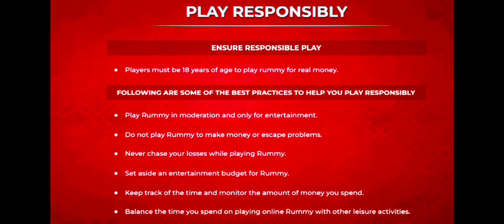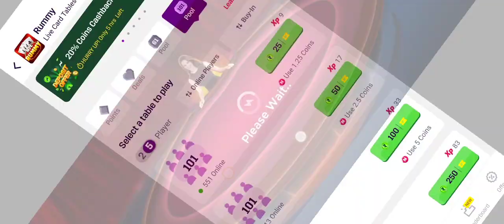😘 My Opponent Player's Eliminate Or Rejoin Kya Hum Winner Ban Payenge ? Mpl intense 101 Pool rummy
101 Mpl Pool Rummy
101 Pool Rummy
pool Rummy
rummy
101 pool Rummy
101 pool Rummy tricks
101 pool Rummy tricks in Hindi